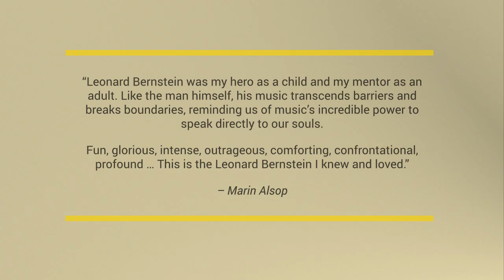[8.508018] Bernstein Boxed Set 3D Animation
Leonard Bernstein was without question the greatest musician America ever produced. As an inspirational teacher and renowned conductor he was the nation’s musical ambassador to the world, and his work as a composer bridged gaps and broke down barriers, reaching audiences way beyond the normal boundaries of classical music. This celebration of Bernstein’s centenary brings together all of the acclaimed Naxos recordings of his music conducted by his protégée Marin Alsop as well as new and world première recordings, and an insightful documentary DVD in which colleagues and family sum up this boundlessly brilliant and charismatic musical giant of the 20th century.

BUY / DOWNLOAD / STREAM:

Amazon US
Amazon UK